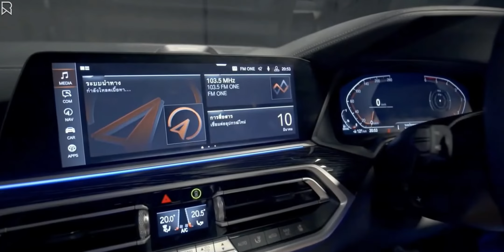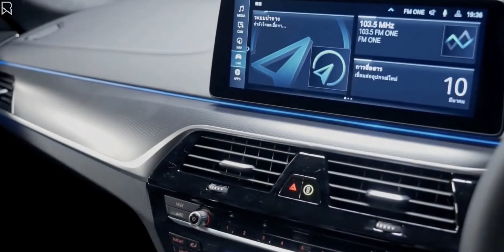The New BMW 5 Series 2022 Facelift - First Look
The 530i, with a Manufacturer's Suggested Retail Price of $54,200 plus a destination charge, is at the top of the 2022 BMW 5 Series lineup.

The pricing of the 530e plug-in hybrid starts at $55,550.

For the 2022 540i, it's approximately $60k, almost $77k for the M550i xDrive, and exactly $103,500 for the M5 with an extra $38,500 for the 2022 M5 CS.

Music

Title: Midnight Sun
Artist: Broke In Summer

BMW
Toyota
Mercedes Benz
Hyundai
Nissan
Mazda
Rolls Royce
RAM
Acura
Ford
Kia
Lexus
Honda
Chevy
Isuzu
Audi
Range Rover, Land Rover, Jaguar